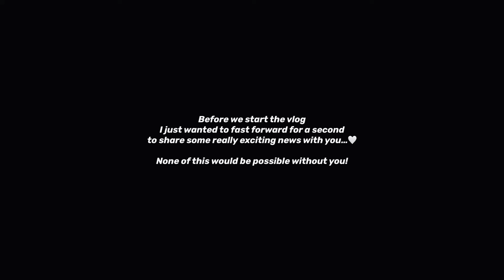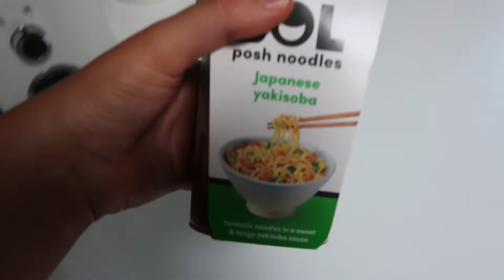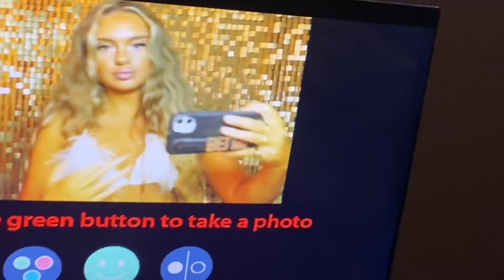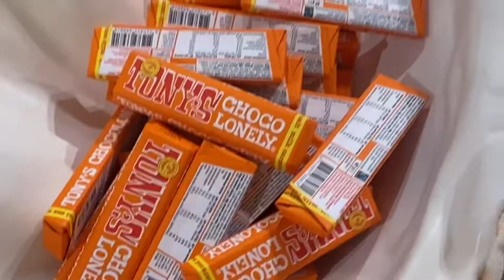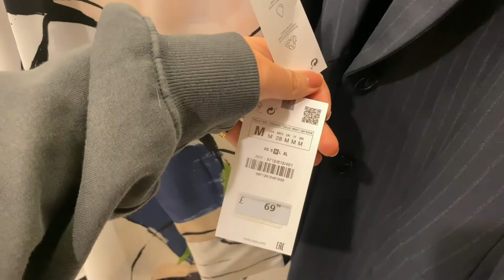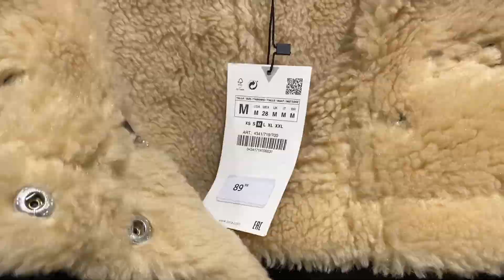WEEKLY VLOG | EVENTS, GETTING EMOTIONAL, NEW IN H&M & ZARA, VINTAGE BAG SHOPPING!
Hi guys!

I am back today with another vlog & I’m so excited for you to see what I’ve been up to!

*aff link

* ad / my collection

*H&M items were kindly gifted